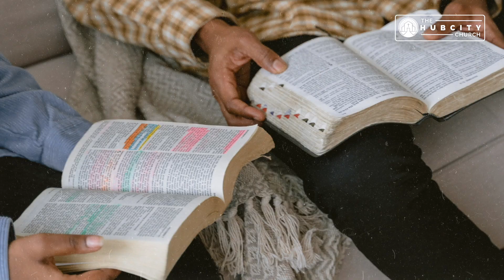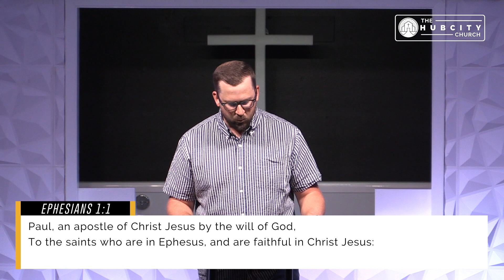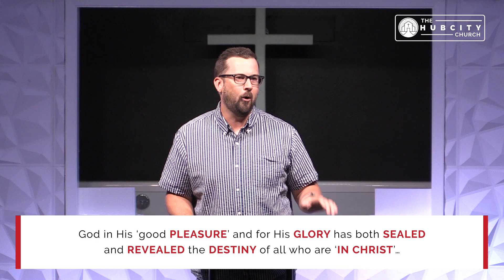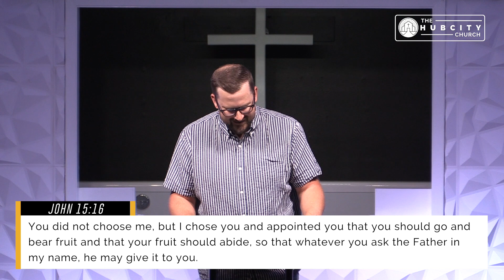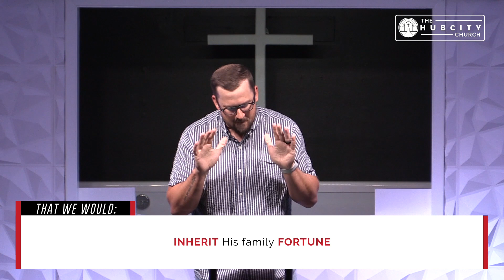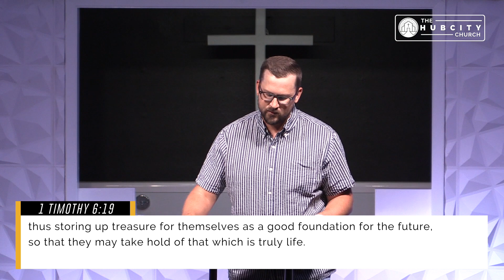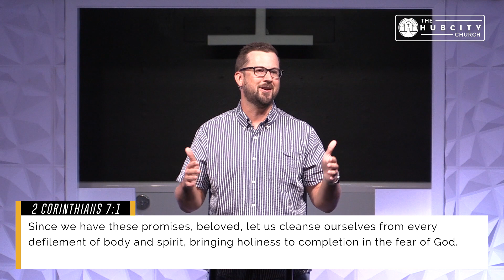Knowing Your Destiny | Ephesians 1:3-6 | Life Together in Christ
Sunday May 7, 2023 at The Hub City Church

Knowing Your Destiny | Ephesians 1:3-6

Life Together in Christ | a study of Ephesians

Sermon by Tadd Anderson | Lead Teaching Pastor

"God in His ‘good PLEASURE’ and for His GLORY has both SEALED and REVEALED the DESTINY of all who are ‘IN CHRIST’…"

The Hub City Church is a local expression of the church in Crestview, Florida, making disciples Who Believe the Gospel, Abide in Christ and Obey the Word to the glory of God.